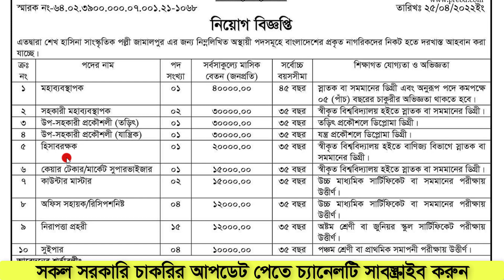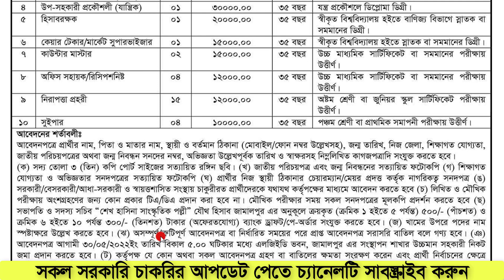স্থানীয় সরকার প্রকৌশল অধিদপ্তরে নিয়োগ 2022 | LGED Job Circular 2022 | job and study news